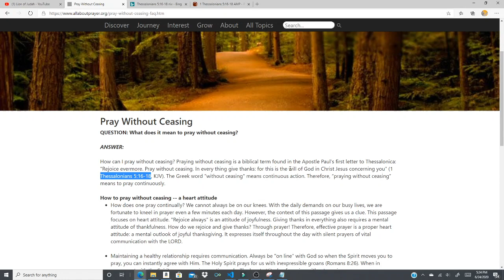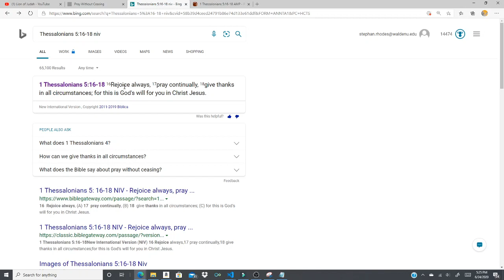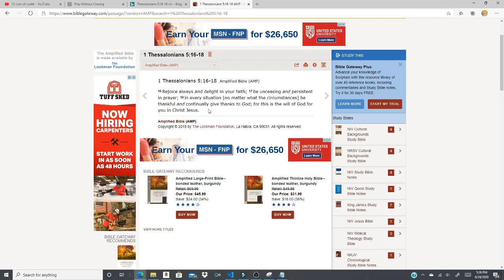Pray without ceasing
We need to pray without ceasing and to rejoice while doing it! Being grateful while praying is the will of God. 1Thessalonians 5:16-18